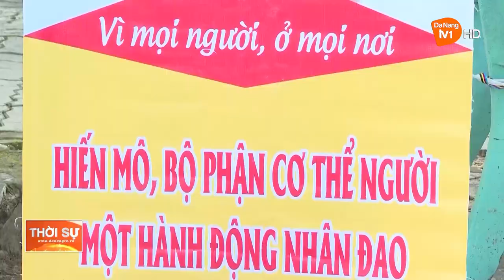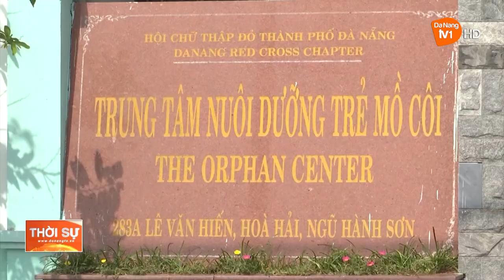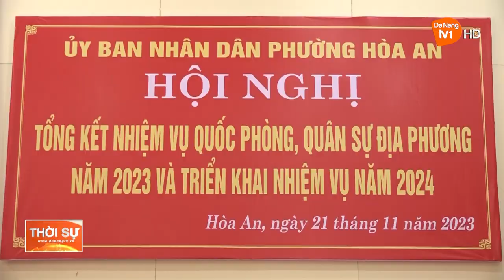PHÁT HUY VAI TRÒ HỘI CHỮ THẬP ĐỎ TRONG CÔNG TÁC NHÂN ĐẠO